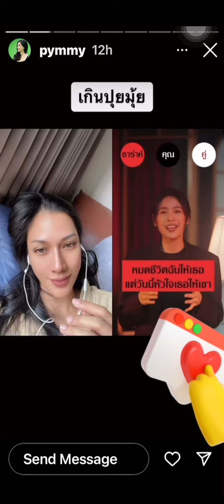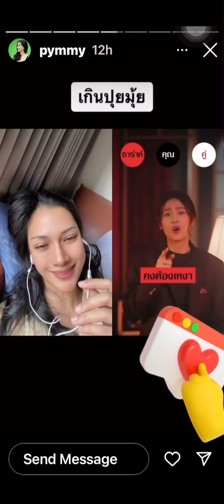ไอจี Story พิมพ์ พิมพ์พรรณ ร้องเพลง Feat. ใน TikTok น่ารักทั้งคู่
ติดตาม พิมพ์ พิมพ์พรรณ ชลายนคุปต์
ช่องทางนี้นะคะ :

Cr : พิมพ์พรรณ ชลายนคุปต์

สามารถส่งกำลังใจให้ทางช่องเราได้ที่

Perfume :

Chânél Coco Mademoiselle For Women Eau de Parfum Spray 3.4 Fl. OZ. / 100ML.

Chance Eau Fraiche by Chanel for Women Eau De Toilette Spray 3.4 Ounc

Bvlgari Jasmin Noir by Bvlgari for Women - 3.4 Ounce EDP Spray

BVLGARI Eau Perfume Au The Vert Eau De Colognes Spray, 2.5 Ounce

Diptyque - L'Eau Duelle EDT Perfume - Unisex 100ml

Roja Aoud Parfum

Women Watches :

Daniel Wellington Petite Melrose Watch, Rose Gold Mesh Bracelet (Rose Gold/MOP, 28mm)

Movado Bold Evolution Women's Swiss Qtz Stainless Steel and Ceramic Bracelet Casual Watch, Color: Blush (Model: 3600709)

Dior VIII Montaigne 25 mm Quartz Women's Watch

Rolex Lady-Datejust 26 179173 Women's Watch

Watch :

Diesel Men's Mr. Daddy 2.0 Stainless Steel Chronograph Quartz Watch

CASIO G Shock Quartz Watch with Resin Strap, Beige, 30 (Model: GG1000-1A5)

Luminox Commando Raider XL.3337 Mens Watch 42mm - Military Watch in Green Date Function 200m Water Resistant Sapphire Glass

Gucci Analog Display Swiss Quartz Orange SYNC Watch(Model:XXL YA137108)

MICHELE Women's MWW06P000099 Deco Analog Display Swiss Quartz Silver Watch

Sunglasses :

Gucci GG0062S Aviator Sunglasses For Men + BUNDLE with Designer iWear Complimentary Eyewear Care Kit

Gucci GG0340S Square Sunglasses For Men For Women + BUNDLE with Designer iWear Complimentary Eyewear Care Kit

Gucci GG0009S Pilot Sunglasses For Men + BUNDLE with Designer iWear Complimentary Eyewear Care Kit

Ray-Ban RB2132 New Wayfarer Polarized Sunglasses

Ray Ban RB3025 112/19 58mm Blue Green Mirror Aviator Sunglasses Bundle-2 Items

Ray-Ban RB3026 AVIATOR LARGE METAL II Sunglasses For Men For Women+ BUNDLE with Designer iWear Complimentary Eyewear Care Kit

Prada PR21XS Square Sunglasses for Women + BUNDLE With Designer iWear Complimentary Eyewear Kit

Burberry BE4323 Square Sunglasses for Women + BUNDLE with Designer iWear Eyewear Care Kit

Sneakers :

Men's Jordan 1 Mid Armory Navy/White-Black (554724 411)

Jordan Mens Air Jordan 1 MID SE DH6933 100 Diamond - Size 10.5

Nike Lebron 18 Low Stewie Griffin Limited Edition CV7562-104

New Balance Men's Basketball Shoes